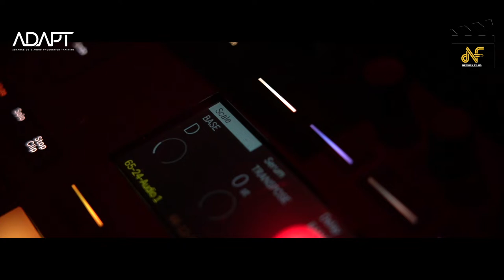ADAPT Music Academy || Nedrick Films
Adapt Music Academy in Hauz Khas, Delhi is a leading music academy that offers training courses for Electronic Music Production, DJ Courses, Sound Recording, Film Scoring, Mastering, Background Scoring, Psytrance music production and Sound Engineering.

Founded by Vikrant Rathore aka Audiogramme, one of the renowned DJ & producer in India. With over 20 years in the music industry, touring various countries and sharing stage of the world’s top DJ from Carl Cox to Paul Van, has brought together a team of educators and artists to bring “ADAPT” in existence.

This well-known establishment acts as a one-stop destination servicing customers both local and from other parts of Delhi. Over the course of its journey, this business has established a firm foothold in its industry.

We, Nedrick Films team fortunately got the pleasure to serve our services to this academy.  It was a great pleasure to work with them and got to know more about the music industry.